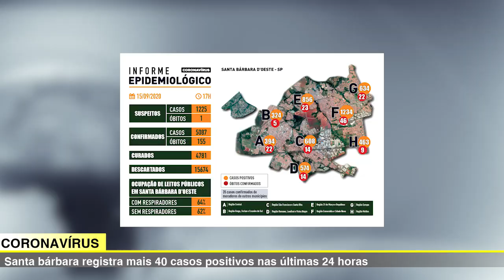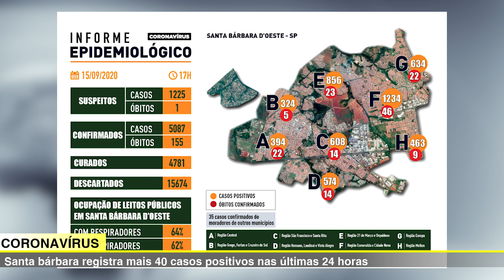JORNAL DA TV SBNOTÍCIAS - TRABALHADORES DOS CORREIOS REALIZAM AÇÃO SOCIAL EM PROL DO ASILO